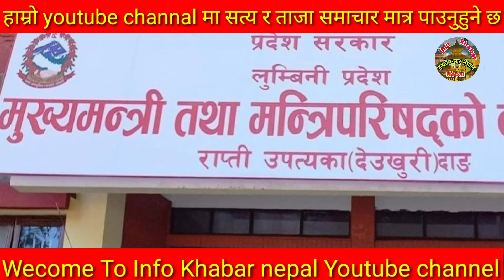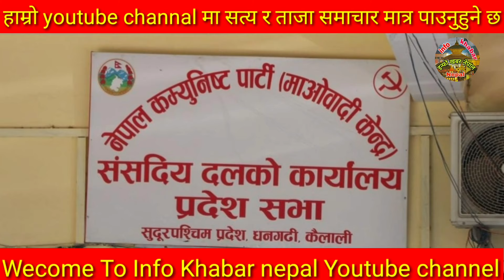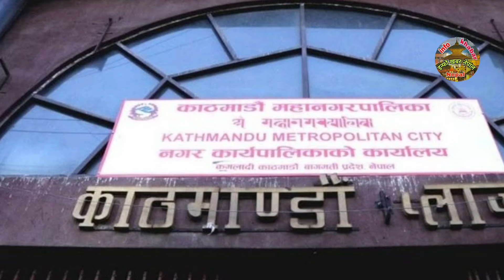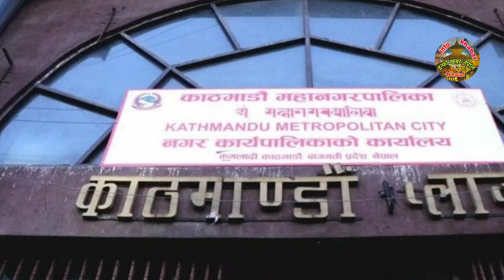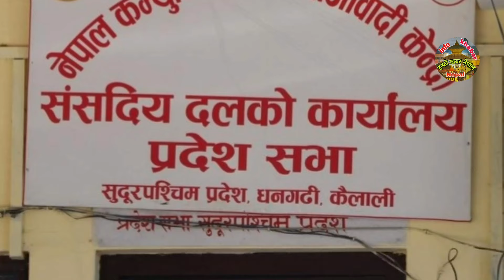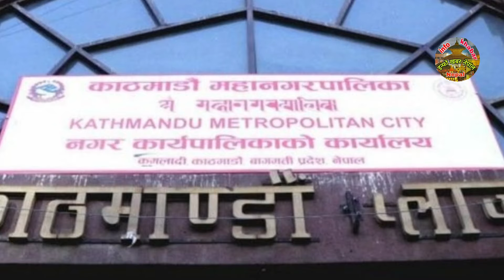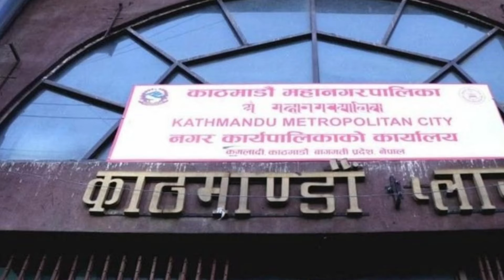Today news 🔴 nepali news | aaja ka mukhya samachar, nepali samachar live | फागुन Fagun 26 gate 2080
1#todaynepalikhabar 2#todaynewsnepali 3#todaynews 4#आजकोताजाखबर 5#aajakokhabar 6#nepalikhabar 7#nepalisamachar 8#aajakotajakhaba 9#nepalikhabartoday 10#nepalisamachartoday 11#smartkhabar 12#infokhabar 13#news24 14#nepalikhabartv 15#todaynepalinewslive